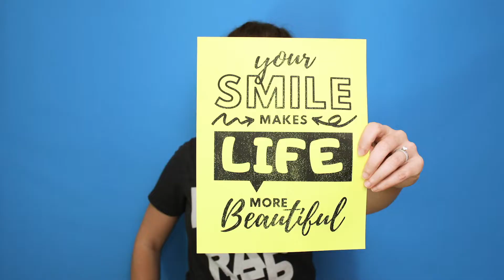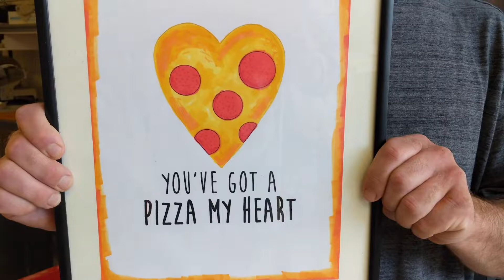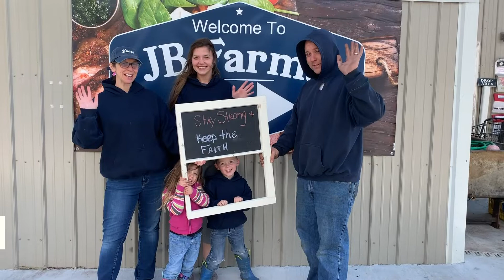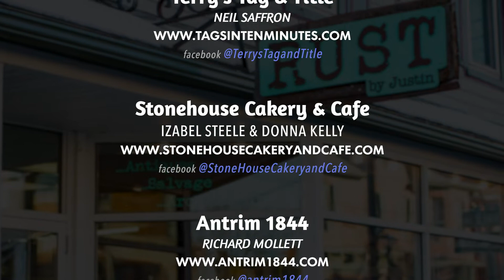Taneytown Thrives 2020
Hi there Taneytown! We just wanted to say HI!
As we all adjust to change, we know this is just temporary.
And that each passing day, is a day closer to seeing you!
Every day is special, and we want you to fill each with special memories.
We are thinking of you, and hope you stay safe and healthy.
Remember... ATTITUDE is EVERYTHING!
So keep spreading kindness - because we are STRONGER TOGETHER!

Connect will all of these fantastic Taneytown Maryland Businesses on Facebook and Instagram:

Pianist
Nicholas Galinatis

Georges On York Bed & Breakfast

Chris & Sharon Tillman

Kelly Heck Photography
Kelly Heck

StudioY Fitness
Yvette Castillo

Terry’s Tag & Title
Neil Saffron

Stonehouse Cakery & Cafe
Izabel Steele & Donna Kelly

Antrim 1844
Richard Mollett

Taneytown Dance Center
“Miss Kim” Golliday

Buddy’s Place Dog Grooming
Stephani Rickerd

Kennie’s Market
Rocky Herring

Doug’s Turnings
Douglas Heck

Mark Small’s Used Car Factory
Mark Small

No Anchovies
Donnie Chiaruttini

Thunderhead Bowl & Grill
Terri Baumgardner-Collins, Karen Hill, & Jodi Narowanski

RUST Studio & Classroom
Beth Lee

The Hitch Man, Inc.

Pictures-R-Us
Rebecca, Tanya, & Kim Kornaski

The Liquor Barn
Kim Carter & Jim Coyle

Eternia Dreams Toys & Collectibles
Allan Semmont

JB Farms
The Blankenships

Firehouse Pottery & Arts
Harmony Autry

MD Lead Inspection Services
Michael & Debbie Shea